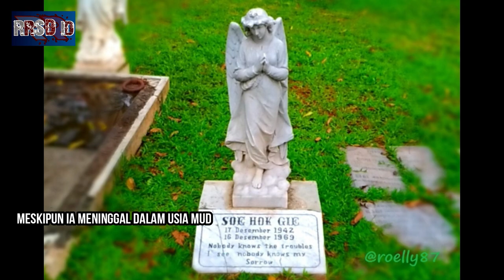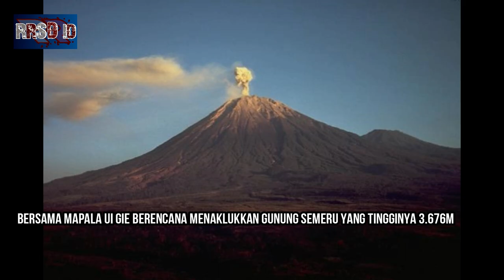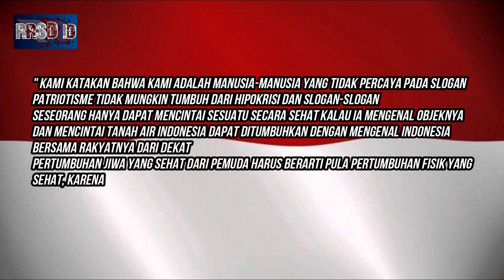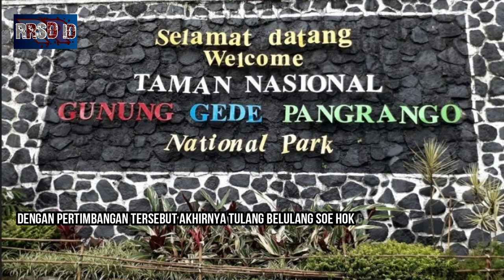SOE HOK GIE dalam 4 menit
Biografi singkat tentang aktivis bernama SOE HOK GIE